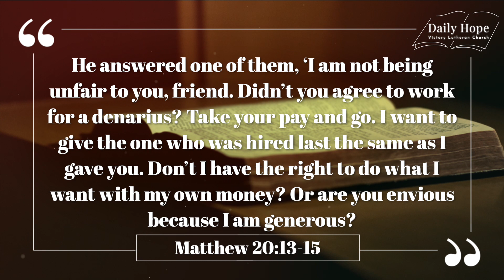How can you being thankful even when life seems to be unfair? - Daily Hope Nov 27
Beyond Fairness - Daily Hope Nov 27

How can you being thankful even when life seems to be unfair?